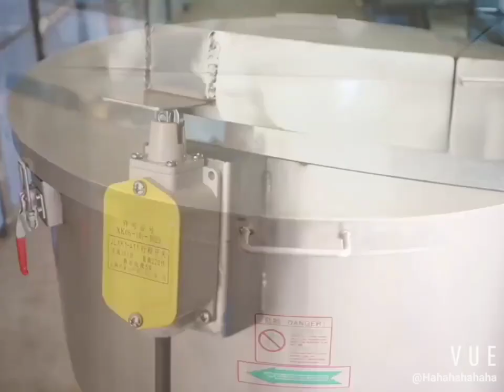plastic color mixing machine plastic pellet Granules raw material color mixing mixer machine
Vertical type plastic color mixer is for mixing powder and granular materials. It is mainly used in mixing plastics industry and is also widely used in mixing materials used in industries such as powder, metallurgy, ceramics etc. It has a simple structure, easy to operate, easy to maintain and clean, fast and excellent performance in mixing materials.
It also can be customized based on your requirement of 316 stainless steel for food & grain grade mixing.